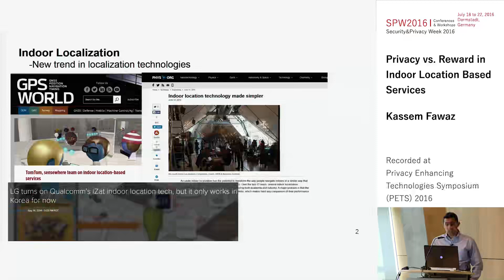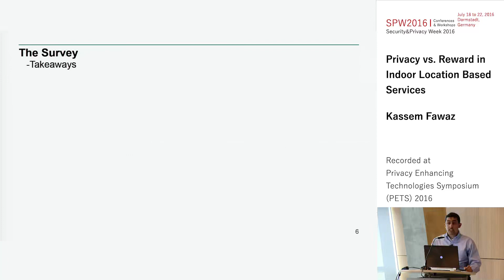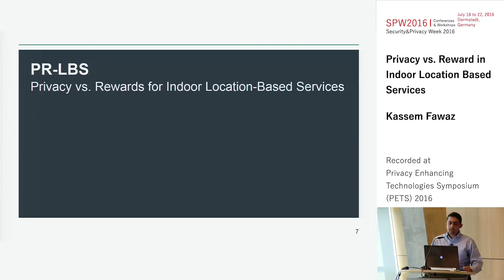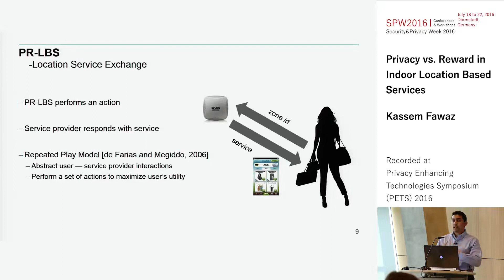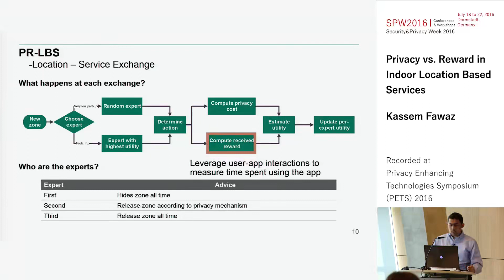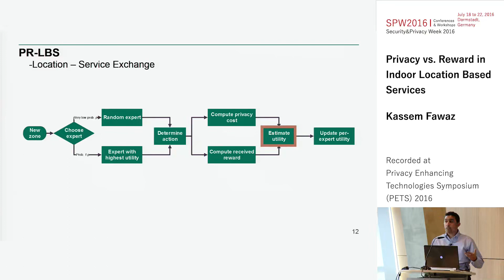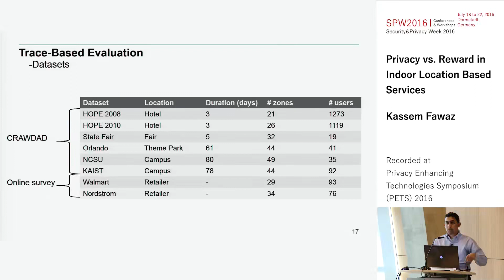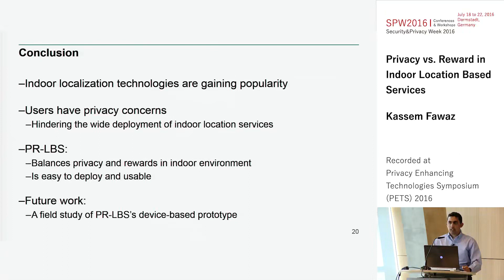Kassem Fawaz Privacy vs Reward in Indoor Location Based Services